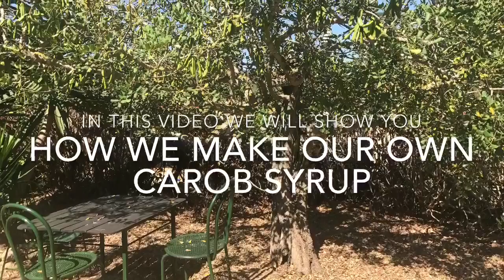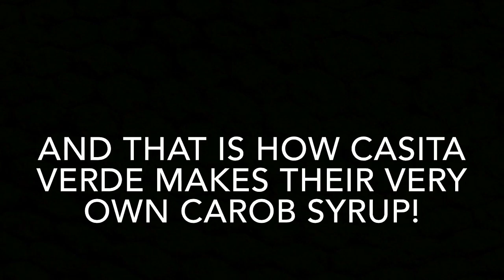HOW TO MAKE CAROB SYRUP // CASITA VERDE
Here is how we make Carob Syrup at Casita Verde! A locally grown plant that is turned into a sweet, delicious, and healthy syrup that can be used for many things. Works great as an ingredient for sauces, baking, but also works amazing in coffee and porridge.

CD: Into the Light
Song: Real XS - You Will Find

Video created by Selina Schneider